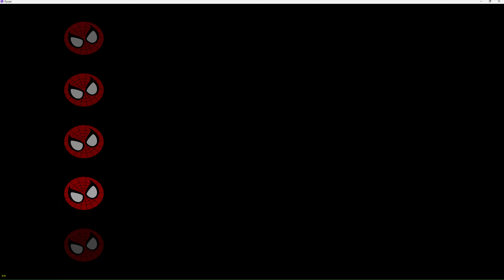Spider-Man 2000 Remastered: 5 Minutes Gameplay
Get Ready For The Ultimate Spin...

🟢 Description 🟢
"Project: Spider-Verse" is a modification / project made by me based on the Spider-Man (2001) game for Dreamcast. All in-game textures has been dumped, retextured, remastered and reloaded with an Dreamcast Emulator called "Flycast".

🟢 Gameplay 🟢
Experience the game with new and better suits for Spidey, along with new skins for Venom, Carnage and even more characters.

🟢 Future Updates 🟢
The project will receive new updates (daily, monthly or yearly) along with fixes, patches and even new suit additions.

🟢 Improvements 🟢
Compared to Project: RE2K, this project will literally become bigger and better than ever.

🟢 Release Date 🟢
"Project: Spider-Verse" is still in development and it's planned to be released this upcoming Winter 2023.